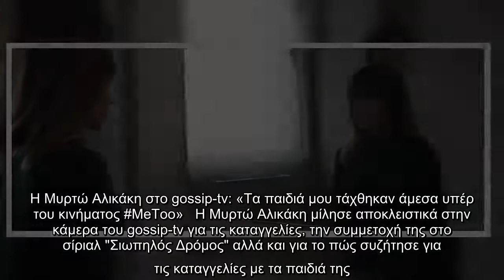Η Μυρτώ Αλικάκη στο gossip-tv: «Τα παιδιά μου τάχθηκαν άμεσα υπέρ του κινήματος ΜeToo»